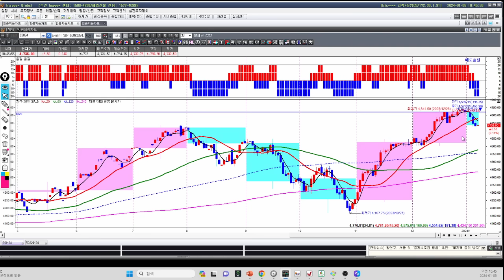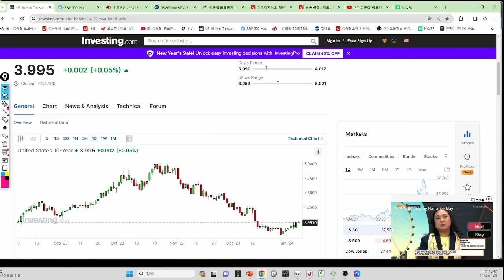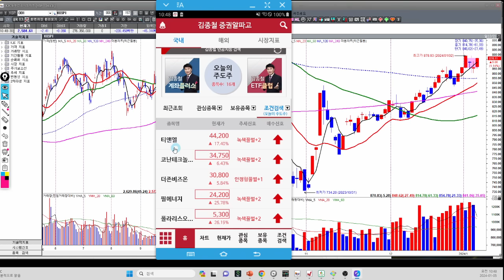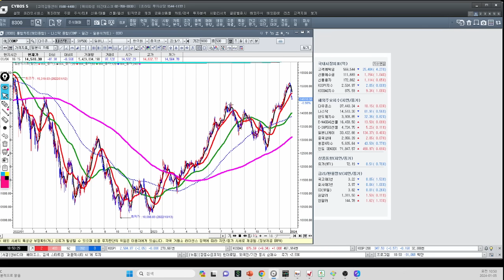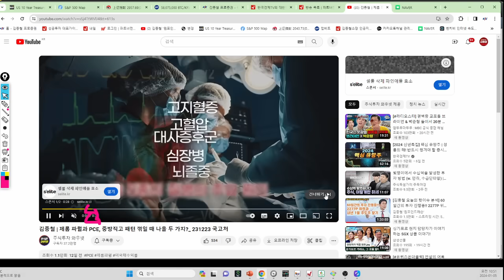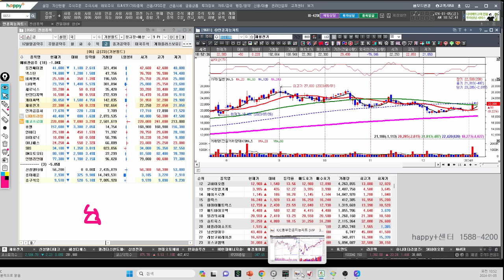[김종철 원포인트레슨] 코스피 조정인데 코스닥 상승 이유? 바람의 방향 체크! ADP민간고용의 의미! 명품주 명단